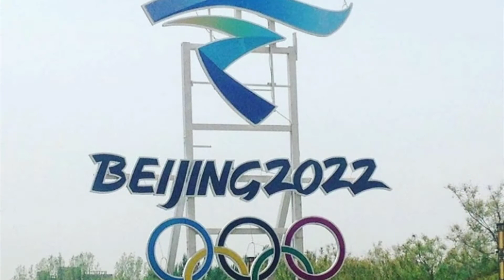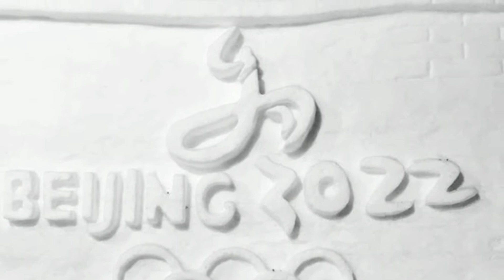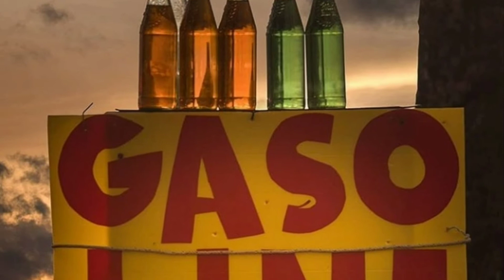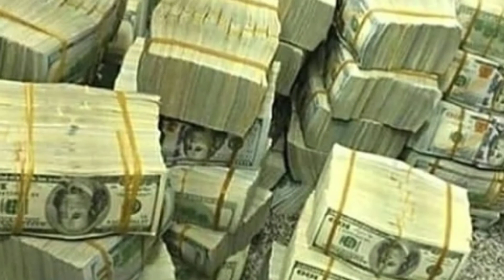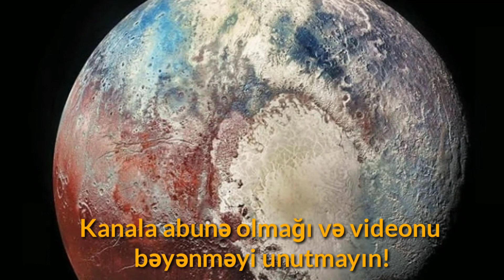2050 ci ilə qədər hansı hadisələr baş verəcək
Salam,yeni videomda xoş gördük.Bu videomda sizləri 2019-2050 ci illər arasinda hansi hadisələrin gözlənilməsi haqqinda olan bir videodur.